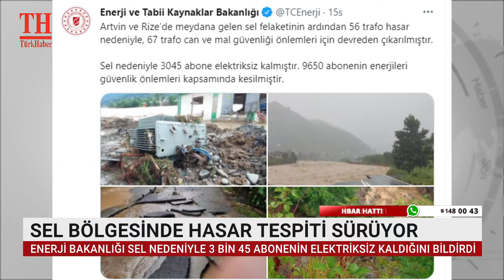SEL BÖLGESİNDE HASAR TESPİTİ SÜRÜYOR